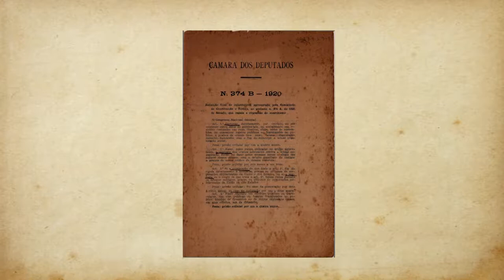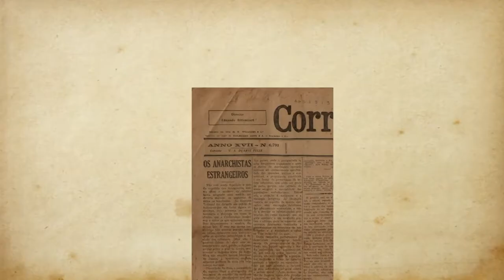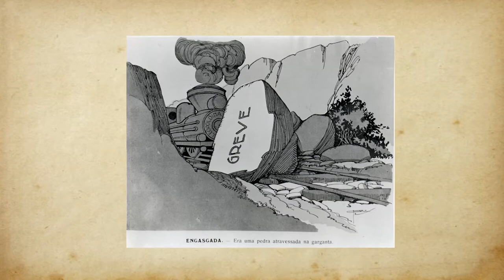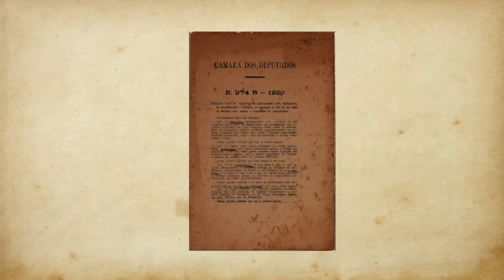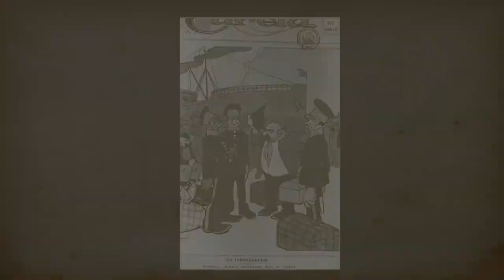Série Adolpho Gordo - Lei de Expulsão aos Estrangeiros e Repressão ao Anarquismo